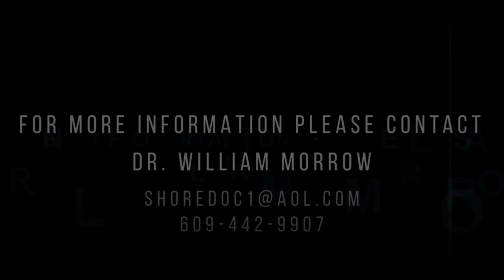5024 Ocean Drive, Avalon, NJ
Yinyues - Hideaway